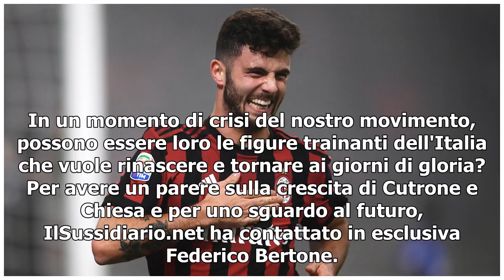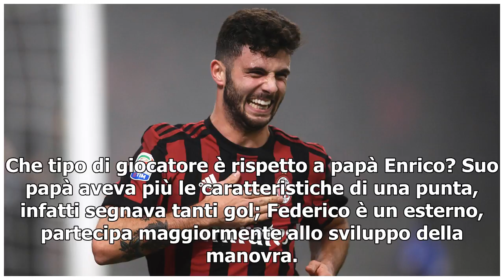[T-LEX News] Cutrone & Chiesa/ Federico Bertone: convocazione giusta, il futuro è loro (esclusiva)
Federico Chiesa, convocato in Nazionale come Patrick Cutrone (Foto LaPresse) Sono stati due delle novità nelle convocazioni di Gigi Di Biagio per le due amichevoli che l'Italia gioca a fine marzo contro Argentina e Inghilterra: Patrick Cutrone, class...